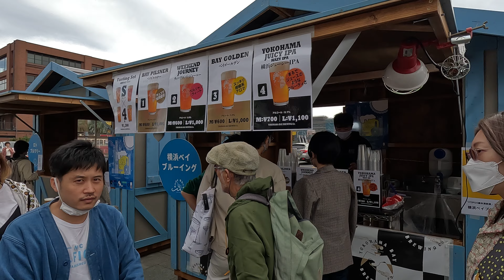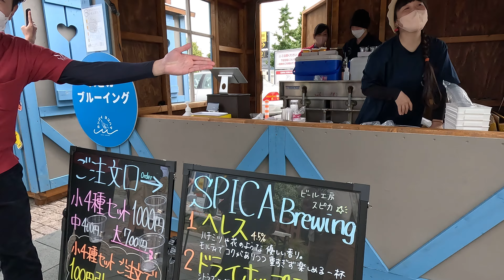Yokohama Japan Walking From Hammerhead To The Red Brick District. Great Afternoon on The Bay.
Yokohama has everything happening this Saturday. Baystars Baseball Team are playing at home in the playoffs, Bay Walk Market is up and running, and half way though Oktoberfest. Stylin and Spiderman on a Saturday by the water.